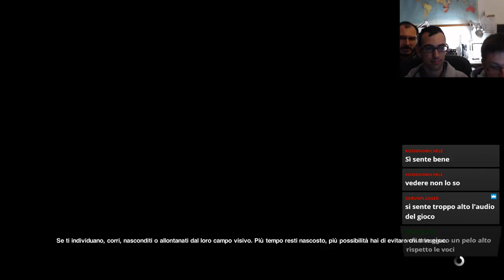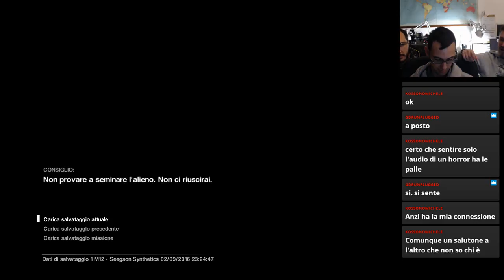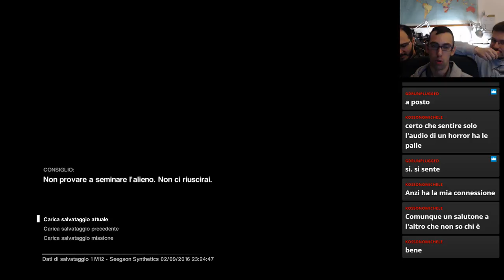Alien Isolation #30 - Reazione di gruppo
Alien Isolation è un gioco horror ambientato nell'oscuro e terribile universo di ALIEN. Con scenari tratti direttamente dal primo film e una tensione palpabile e ansia crescente, un gruppo di giovani tentano difinire il gioco.

Ci riusciranno ?